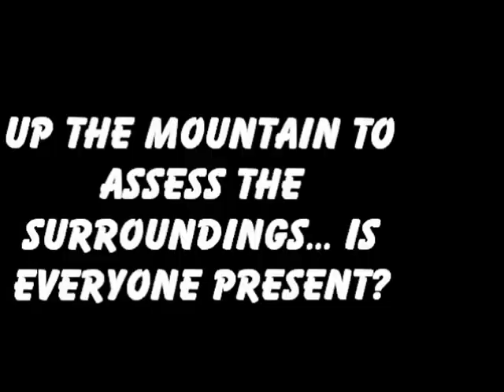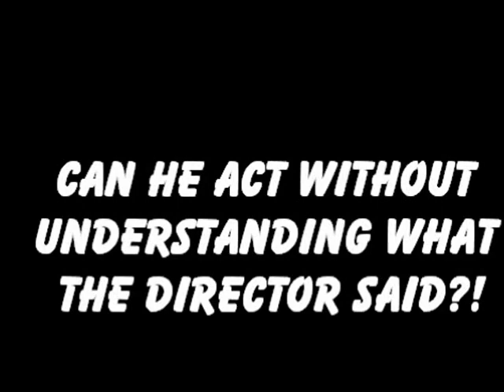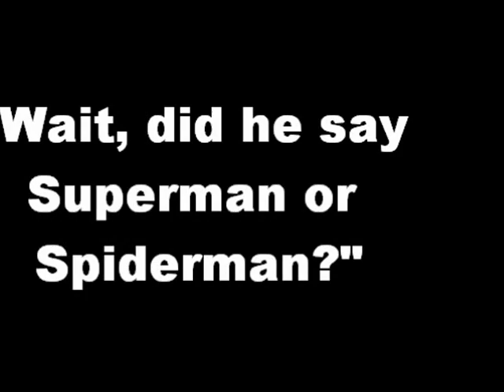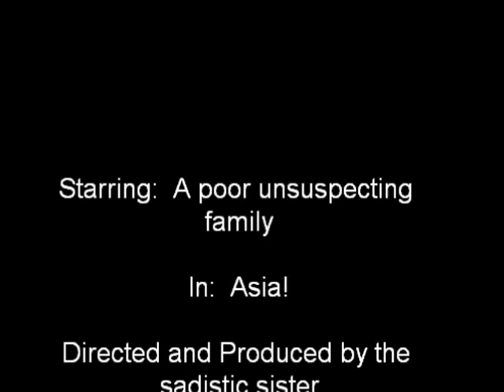Exotic Family Movie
Just a montage from old footage.